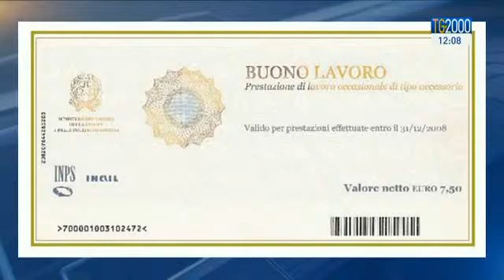Referendum Lavoro, la CGIL lancia la campagna referendaria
Sul fronte del lavoro, tiene banco la decisione della Consulta che ieri ha bocciato il referendum sull'articolo 18, ma ha dichiarato ammissibili gli altri 2 quesiti proposti dalla CGIL: quello riguardante gli appalti e quello sull'abolizione dei voucher. Servizio di Marco Bergamaschi